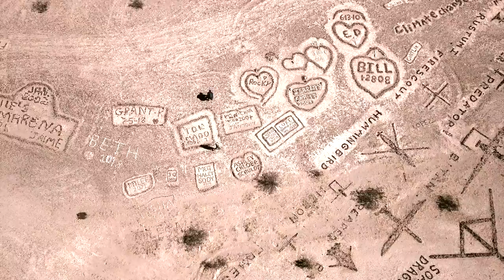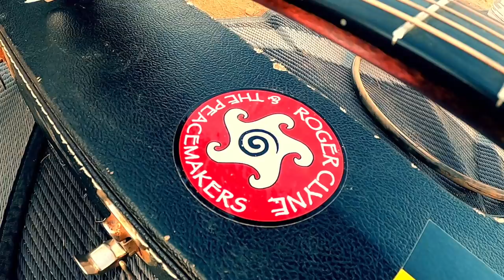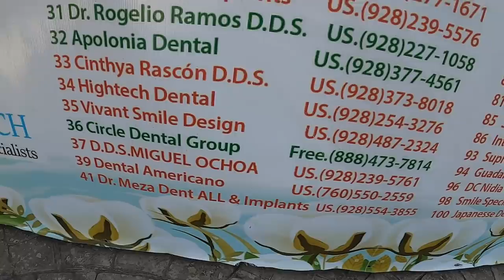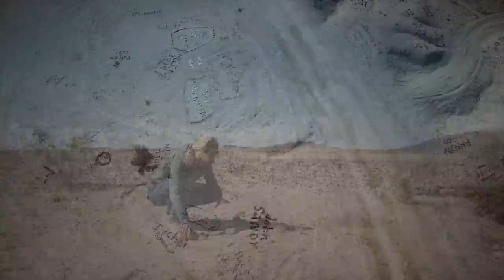Full Time RVing - 2 Weeks That Changed Our Lives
In this episode we show you 4 locations that changed our lives. If we every thought for a moment that we made the right or wrong decision, then this episode made up our minds. We will show you Mittry Lake Wildlife Area, American Girl Mine, Valley of the Names and Imperial Sand Dunes, as well as a short trip into Mexico. We will talk about getting the coveted tickets for Roger Clyne and the Peacemakers as well as introducing you to the music a featured musical artist. Enjoy!

Featured Musical Artist: Nick Hensley and the Love Songs for Angry Men.
Song: Zooey
Thank you Nick for your contribution to this video!